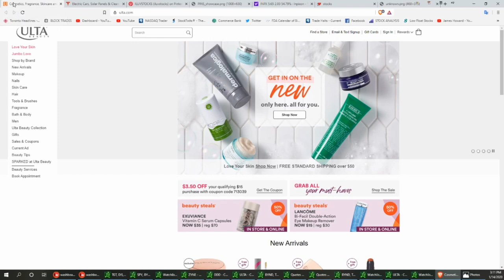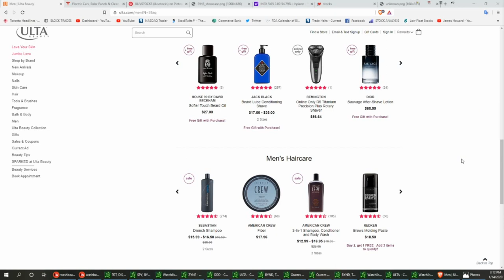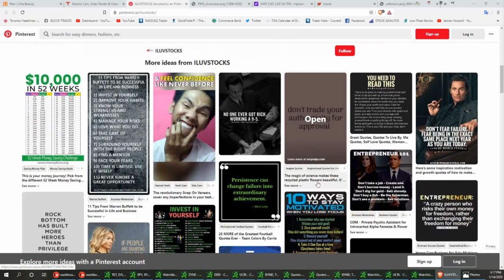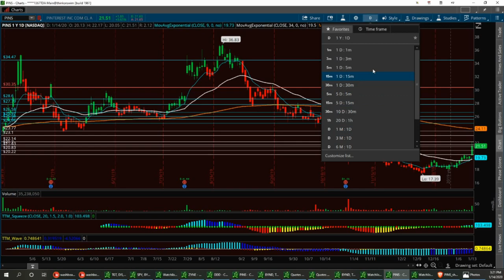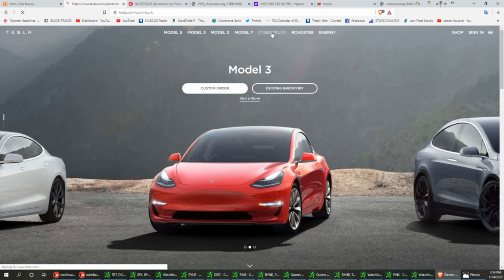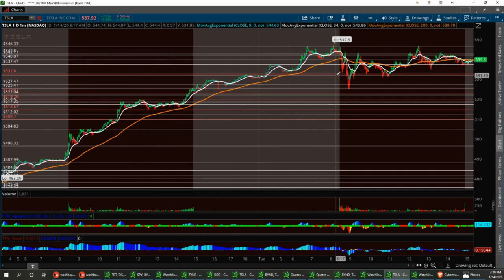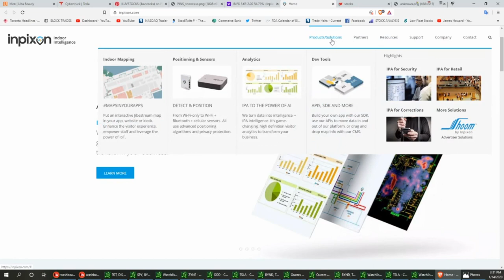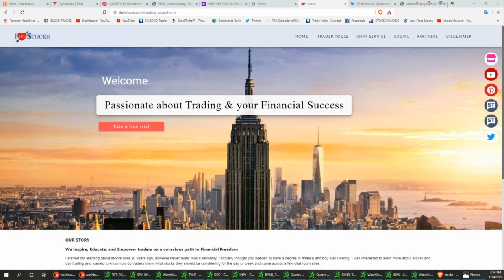Vegas & Jim Stock Market Updates $ULTA $PINS $TSLA $INPX